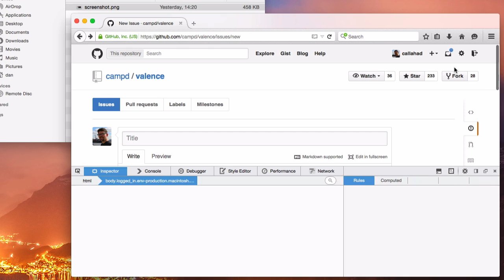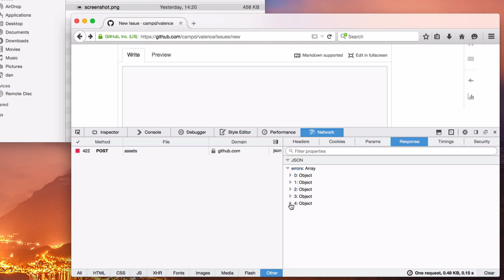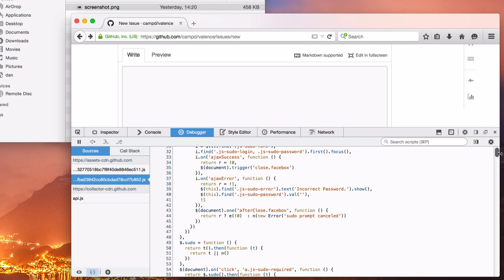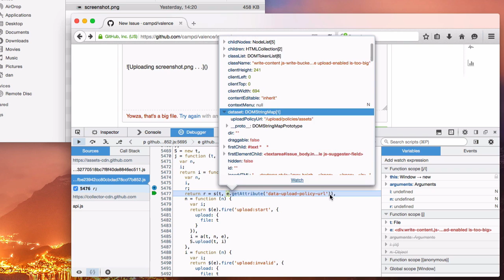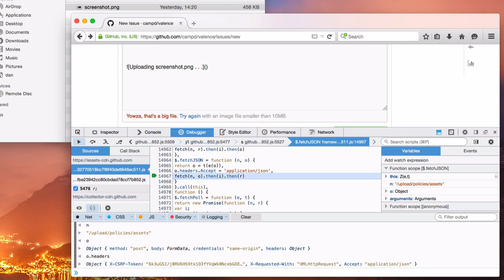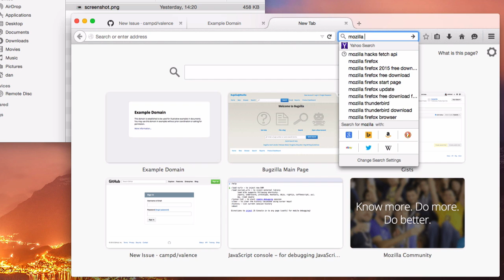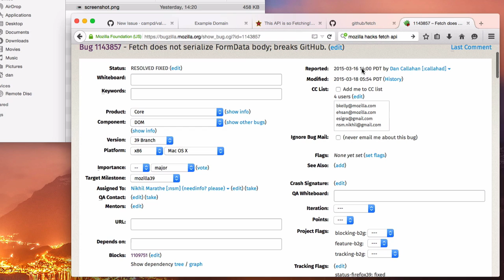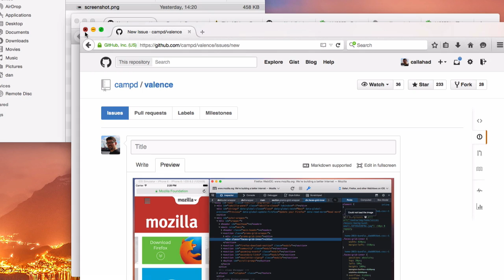Using the Firefox DevTools to Debug fetch() on GitHub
In this video, Dan Callahan shows a real-world example of using the Firefox Developer Tools to help find, file, and fix Bug 1143857: "Fetch does not serialize FormData body; breaks GitHub."

0:13 - The error
0:50 - Using the Network Panel
1:30 - Editing and Resending HTTP Requests
2:02 - Hypothesis: FormData was getting coerced to a String rather than being serialized
2:40 - Prettifying minified JavaScript
3:10 - Setting breakpoints on event handlers
4:57 - Navigating the call stack
7:54 - Setting breakpoints on lines
8:56 - GitHub's FormData constructor
10:48 - Invoking fetch()
11:53 - Verifying the bug by testing fetch() on another domain
12:52 - Checking the docs for fetch()
13:42 - Filing a Gecko bug in Bugzilla
14:42 - The lifecycle of Bug 1143857: New to Duplicate to Reopened to Resolved
15:41 - Verifying a fixed build of Firefox